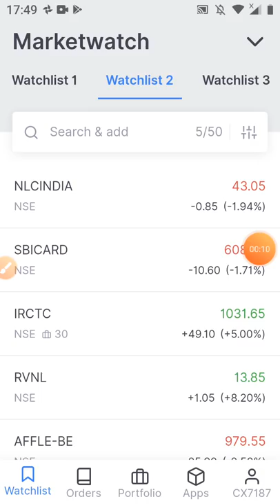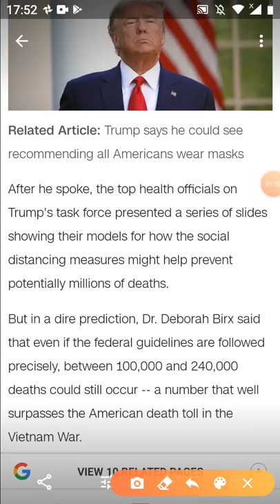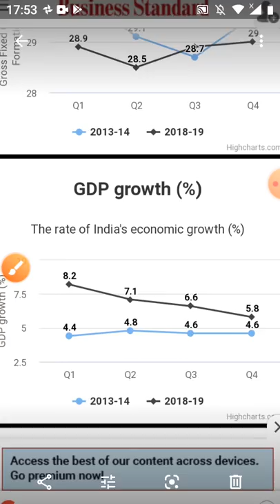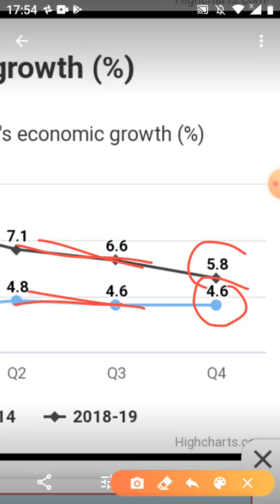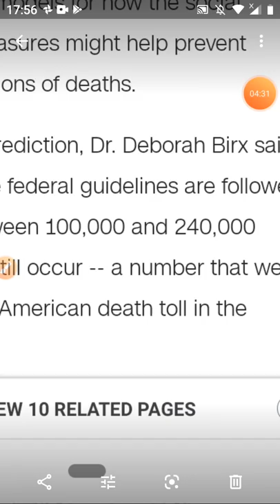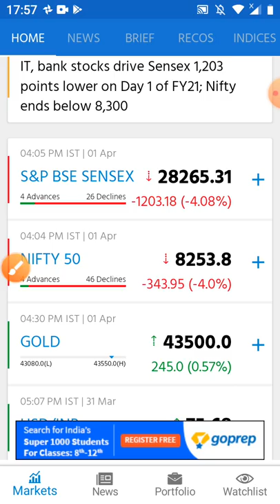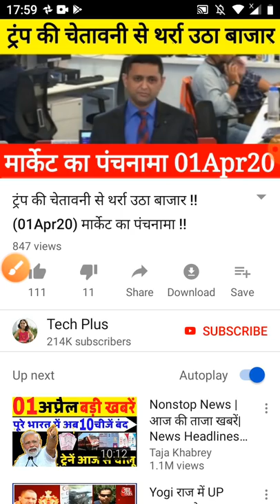Share market वापस गिरा 4 बड़े कारण यह गिरावट नहीं trailer ट्रेलर है